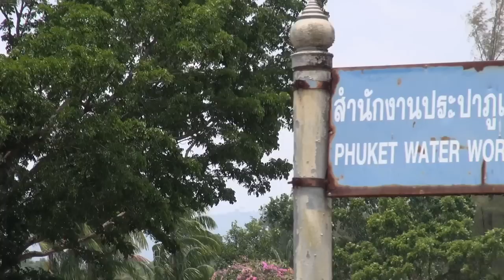News Today, Wednesday, March 27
Phuket's Daily News on Phuket News TV - News Today